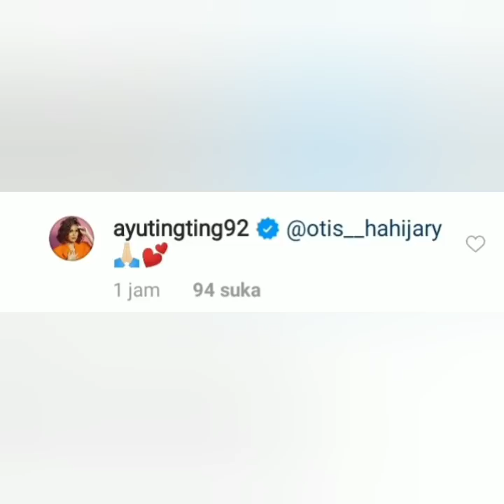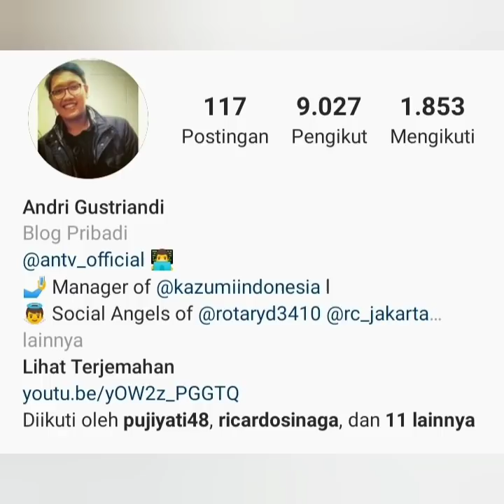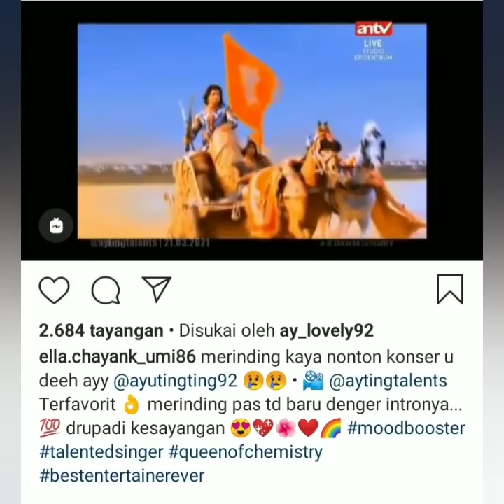Status Instagram ayu ting-ting jadi Sorotan, Begini Komentar Pak otis, Bratakartasasmita& Abkduktta